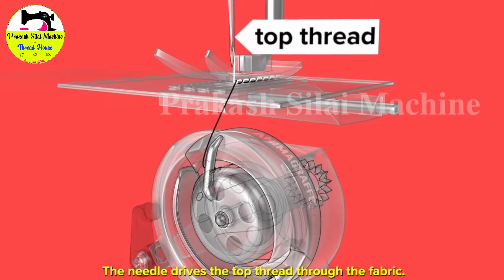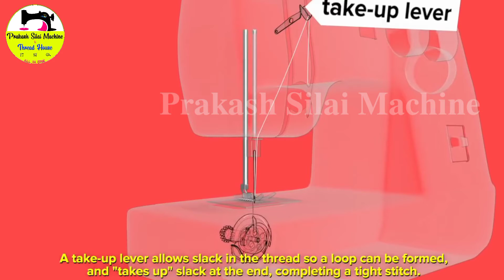सिलाई मशीन कैसे काम करता हैं Part- 2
How it sewing Machine work
सिलाई मशीन कैसे काम करता हैं

प्रकाश सिलाई मशीन
हमारे यहां आपको नए पुराने सभी प्रकार के सिलाई मशीन कम से कम रेट में मिलेंगे 🔥🔥
सिलाई कढ़ाई के समान भी उपलब्ध हैं. 🔥
घर पहुच सेवा भी उपलब्ध हैं। 🚚

पता & Contect :-
समोदा, आरंग, रायपुर, छत्तीसगढ़ 493441

Map 👇
 Prakash Silai Machine
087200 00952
Map